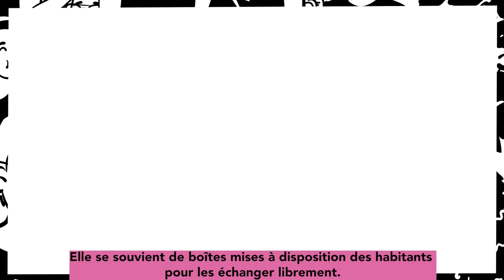Bobigny lance le Budget Participatif: Imaginez, votez, créez.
Le budget participatif, c'est de l'argent que la Ville de Bobigny destine à la réalisation de projets proposés puis sélectionnés par vote par les habitantes et les habitants. Il peut concerner des projets d'aménagement de l'espace public, mais aussi la création de services solidaires.